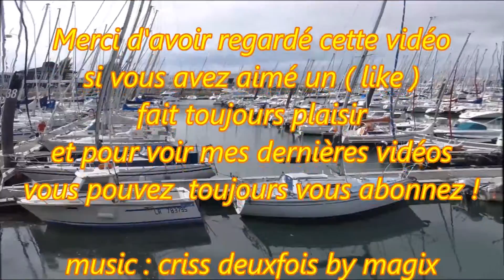Bateaux dans Le Port des Minimes ; La Rochelle ; Charente Maritime ; France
Le port des Minimes La Rochelle (France) est le site principal du port de plaisance de La Rochelle, créé en 1972.
15 kilomètres de pontons répartis sur un domaine de 50 hectares, le port de plaisance de La Rochelle est l'un des plus grands ports de plaisance du monde.
4 500 places à flot dont 440 places visiteurs
64 appontements
4 bassins ( Bout Blanc, Marillac, Lazaret et Tamaris)
78 places à terre (pour monotypes de sport).
4 Septembre 2016 (Nouvelle-Aquitaine)